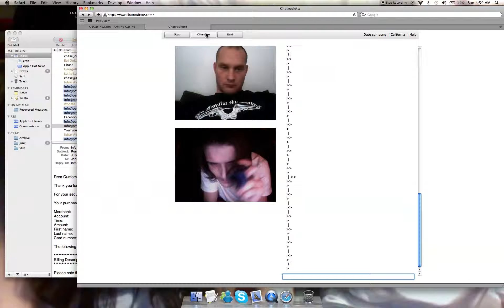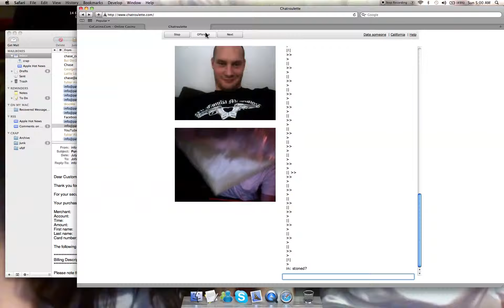another mushy day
i ate fungus